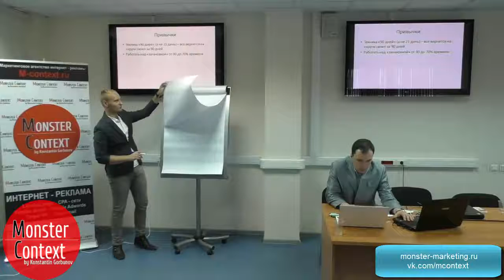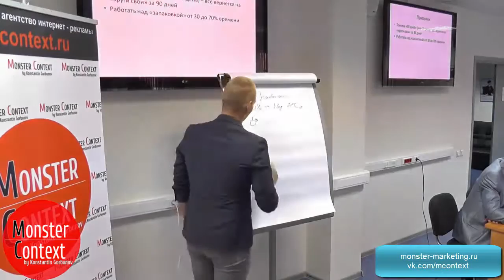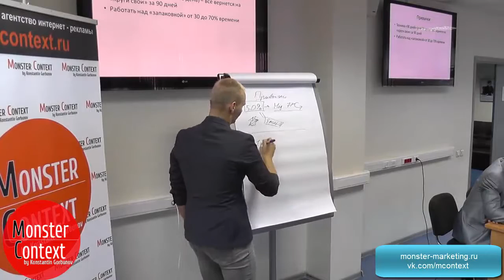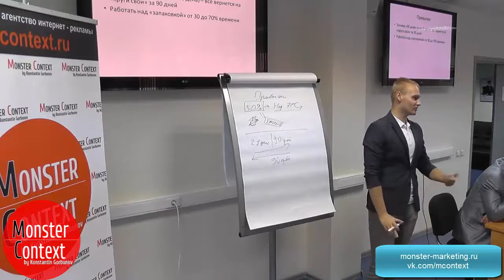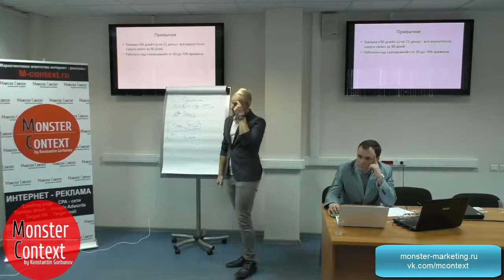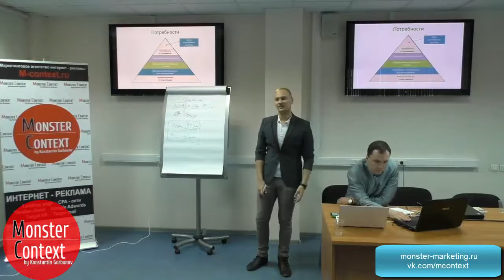Привычки. Как встроить правильные привычки предпринимателю?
Уже в ноябре стартует мое наставничество по докрутке вашего бизнеса. Оставить заявку на собеседование можно по ссылке

Константин Горбунов
привычки